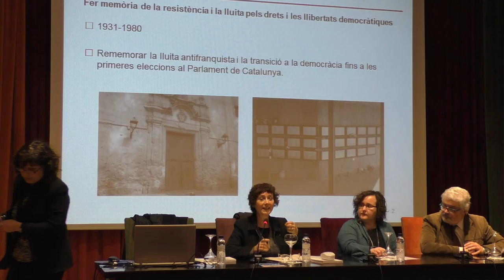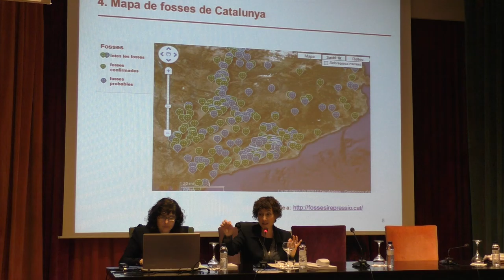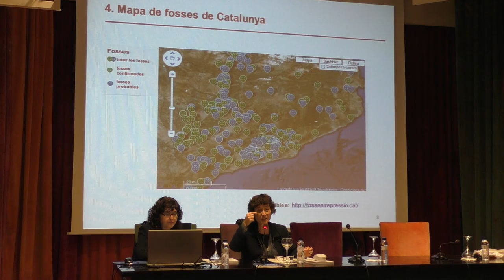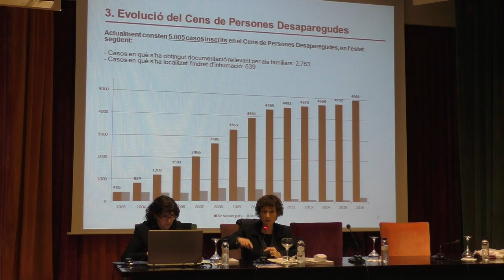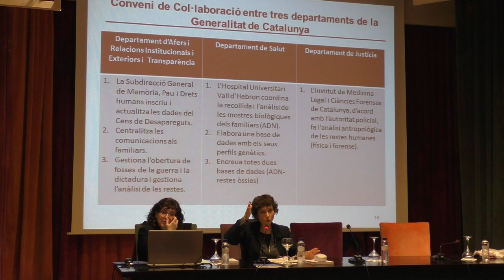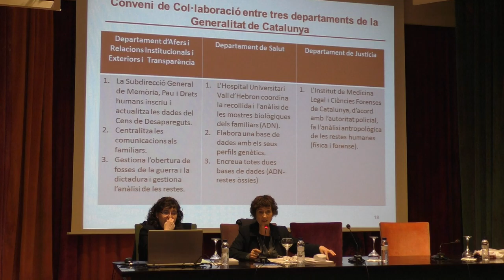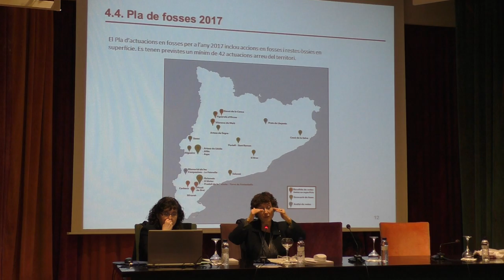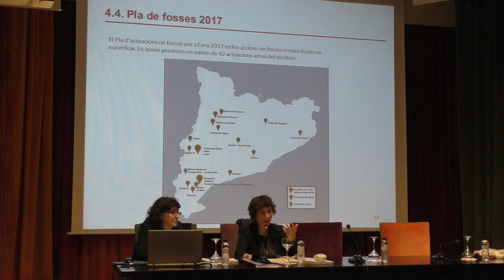Identificació genètica de víctimes de desaparicions forçades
Segona edició del «Cicle de Pau i Drets Humans» de la Secció de Ciències Socials, Polítiques i Econòmiques i la secció de Geografia i Història del Centre de Lectura de Reus.
En aquest primer acte s’ha convidat la Sra. Carme Garcia i Suárez, Directora General de Relacions Institucionals i amb el Parlament, i responsable de les polítiques de memòria de la Generalitat de Catalunya. Carme Garcia ha explicat el programa d'identificació genètica de víctimes de desaparicions forçades que està impulsant la Subdirecció General de Memòria, Pau i Drets Humans.
La xerrada s’ha realitzat el dijous 9 de febrer del 2017 al Centre de Lectura de Reus.